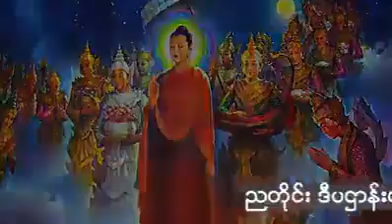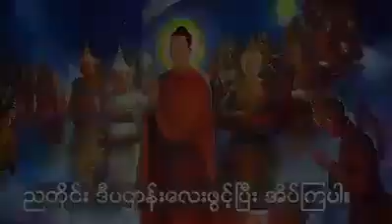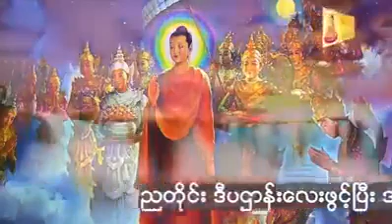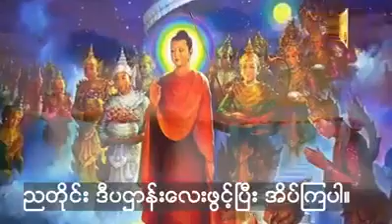ညတိုင်ဒီပဌာန်းလေးပူဇော်အိပ်ကြပါအန္တာရယ်ကင်ဘေးကင်းကြပါစေစာအုပ်စာပေ တရားတော်များစုစည်းရာ စာပေ